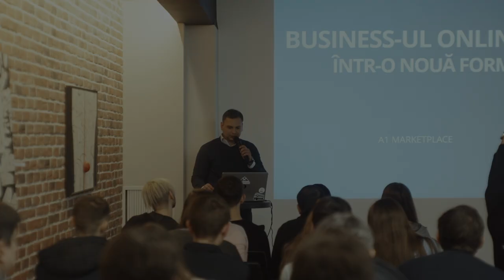CHISINAU DEMO DAY 2020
Fie că ai și tu o idee în proces de dezvoltare, fie că planifici pe viitor să te lansezi în lumea afacerilor IT, Chișinău Demo Day este o oportunitate excelentă de a întâlni entuziaști în domeniul antreprenoriatului IT, de a afla informație utilă despre dezvoltarea și poziționarea unui produs, de a cunoaște tehnicile, modelele și soluțiile utilizate de startupurile locale.

Chișinău Demo Day este organizat cu suportul Agenției Statelor Unite pentru Dezvoltare Internațională (USAID) și Guvernului Suediei în cadrul Proiectului Tekwill.